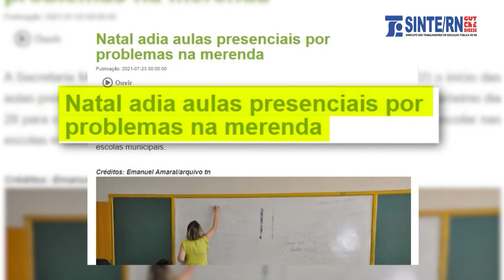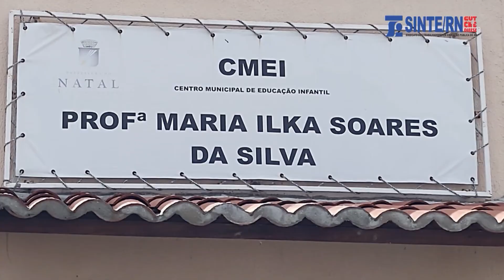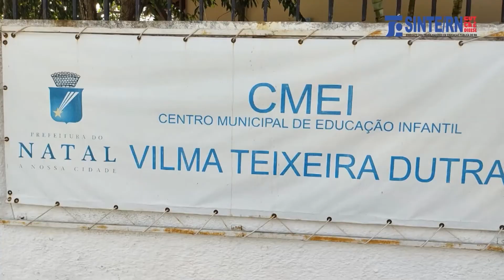Programa Extra Classe TV 05-09-2021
No Programa Extra Classe TV que foi ao ar domingo, 05 de setembro, a coordenadora geral do SINTE/RN, professora Fátima Cardoso, falou sobre as eleições diretas para a direção das escolas na Rede Pública e a importância da participação da comunidade escolar nesse processo democrático. Fátima tratou também do "Grito dos Excluídos" - movimento que acontece em todo o país no 7 de setembro.